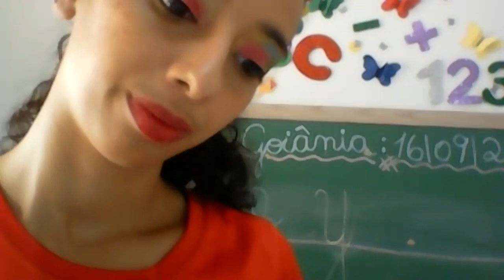Professora Ysabela Jardim I Aula no Zoom dia 16/09 2ª aula